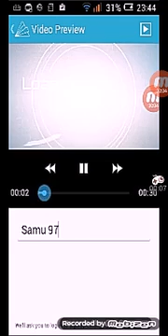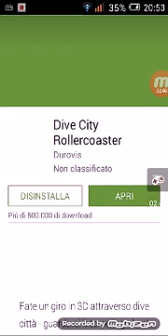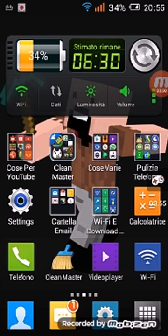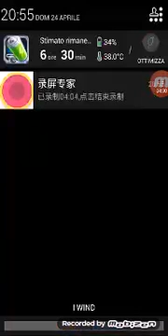Montagne russe in 3d una figata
Preannuncio nel prossimo video vi farò vedere giochi gratis per la maschera